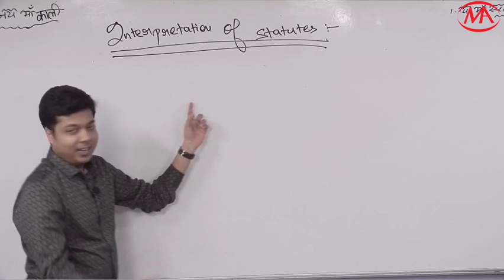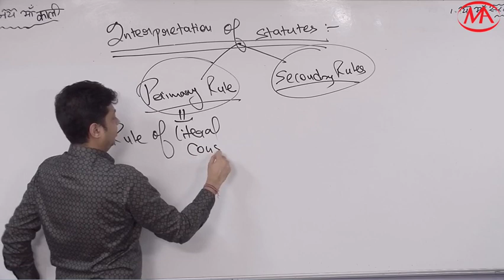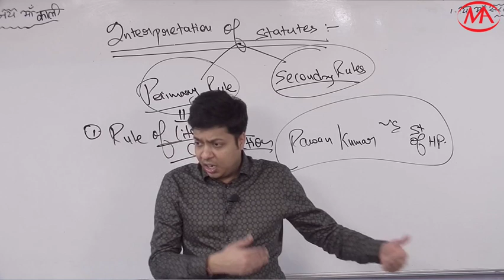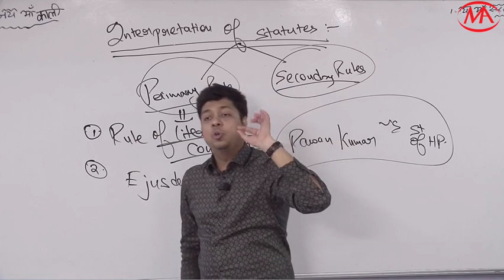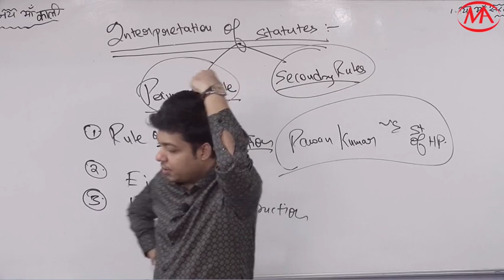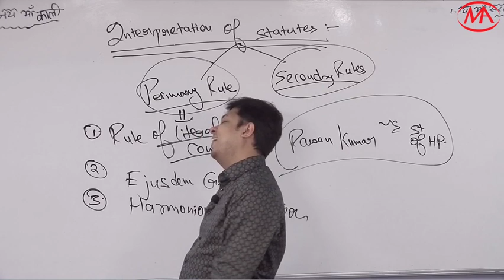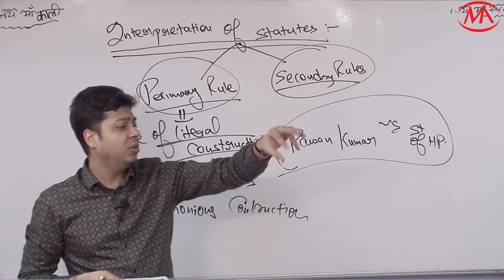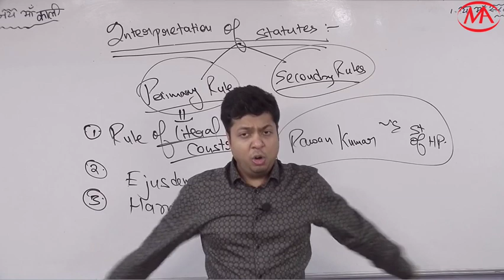Interpretation of statues- 3 Rules.CS Executive JIGL & CA Inter Other Laws.